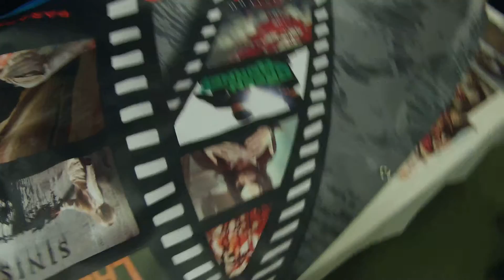Nick king from sinister movie signing booth banner nashville tn 3 27 16 002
Nick king signing his banner used at his booth during the full moon horror and tattoo convention in Nashville tn easter wknd 3/27/16
I was offered the opportunity to purchase the big banner used at his booth during the convention since only a few more hours remained of the show.Mr boogie also signed my big 5ft vinyl banner from sinister 2 along with double sided posters from sinister 1 and 2.Needless to say it was a good trip to meet him.